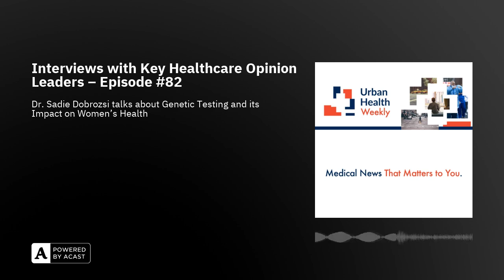Interviews with Key Healthcare Opinion Leaders – Episode #82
Dr. Sadie Dobrozsi, Medical Director of Genetic Testing & Ecology Imaging for Evolent talks about genetic testing and its impact on women’s health.